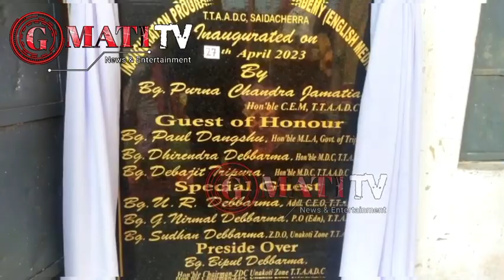Unakoti Hangkar ni Chandramanik TTAADC Hapang Khumpui Academy English Medium Sunam rijak kha KG1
Tini Unakoti Hangkar ni Chandramanik S.B School no TTAADC Hapang ni chai tok mani bising tui, Khumpui Academy English Medium Sunam rijak kha KG1 Jora,Aro Chati Sogui Holong bay suijak no khulok gui rikha  (1)TTAADC ni CEM Bg Purna Chandra Jamatia tai Naruya ong gui manjak gui kha (2)48 Assembly ni MLA  Paul Dangshu (3) Amchai ni MDC Dhirendra Debbarma(4)Debajit Tripura MDC(5)Special Naruya Ong gui manjak gui bai kha TTAADC ni C.E.O tai education P.O (6)Unakoti Zunal Chermant Bipul Debbarma Akon song.